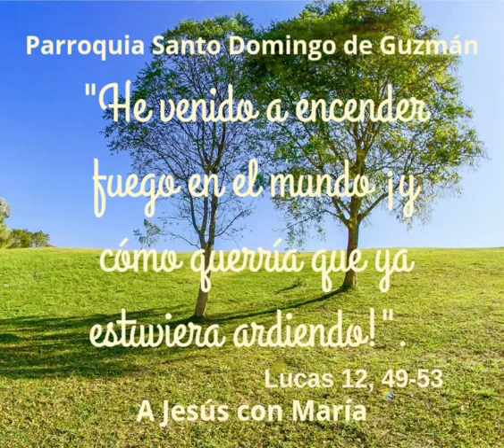Evangelio del día: Lucas 12, 49-53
Evangelio de ayer.